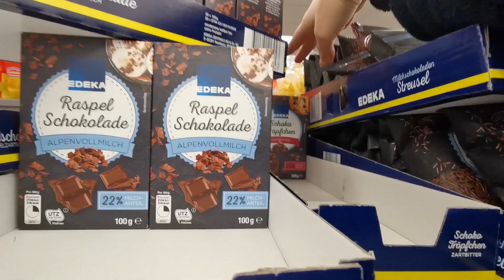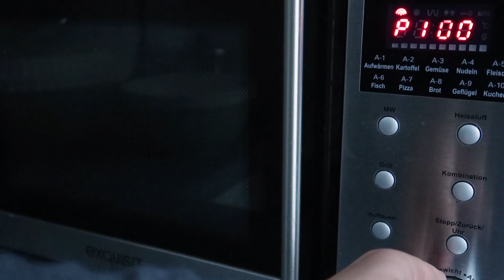VLOGMAS 04 ❄ SNOW! Digital lectures & in need of MORE flour 👀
Vlogmas day 4! It snowed the first time of this year~

✦ Chapters:
0:00 Enjoying the snow
2:02 Roasting pumkin myself
3:14 Japanese course
4:30 Buying more ingredients

Hello, I'm Chipsy! I'm a freelance manga illustrator, design student and youtuber.

    I'd love to hear from you!

✦ FILMSETTING:
Canon PowerShot G7 X Mark II
MVPower 2 x 50 x 70cm softbox set
Hama tripod
Rode smartLav + Lavalier Microphone
Auna MIC-900B USB microphone
Foxnovo microphone stand
LMTECH wind and pop-filter